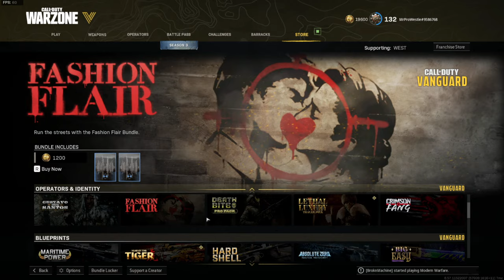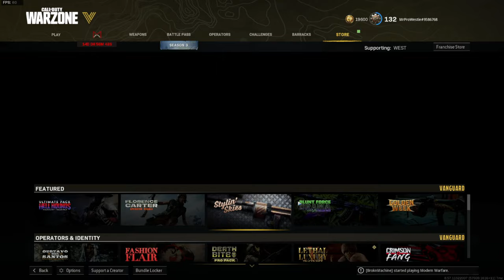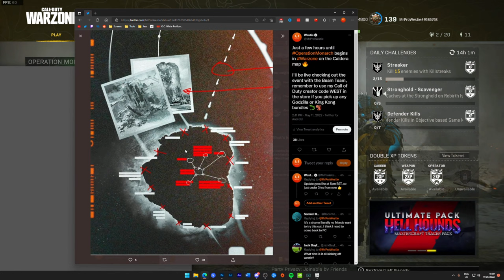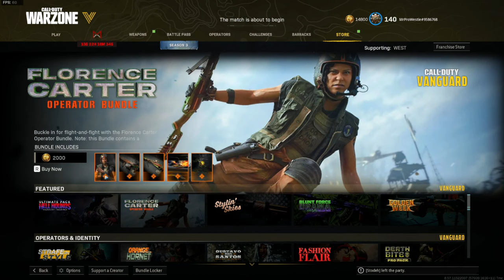Warzone GODZILLA vs. KING KONG Live Event Gameplay! (Operation Monarch)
Today we're streaming the Warzone Godzilla vs. King Kong event called Operation Monarch. Hopefully this video will show you how to control Godzilla in Warzone and how to control King Kong in Warzone. We will be using the Warzone Godzilla Gun, part of the Warzone Godzilla bundle, as well as using the Warzone King Kong bundle and the Warzone Mechagodzilla bundle as well. I hope you enjoy this Warzone Season 3 gameplay including new weapons, map changes, new perks and more!